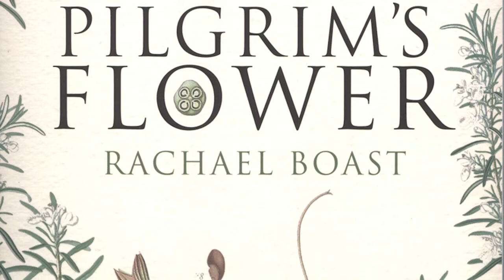Poet Rachael Boast reads from Pilgrim's Flower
Poet Rachael Boast reads the poem "Desperate Meetings of Hermaphrodites" from her poetry collection "Pilgrim's Flower", shortlisted for the 2014 International Griffin Poetry Prize. The reading took place at Koerner Hall in Toronto, Canada on June 4, 2014.